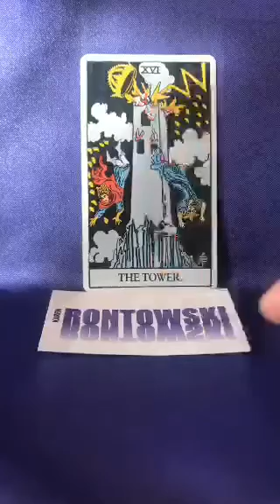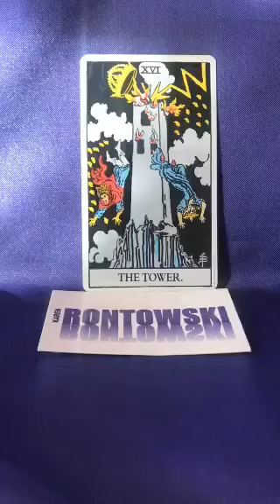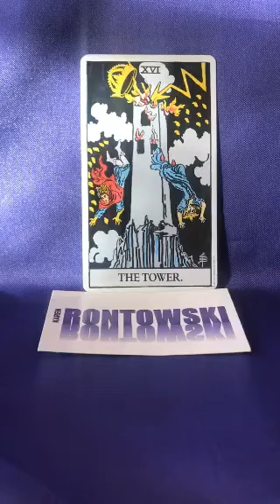Card of the Day:Breakdown